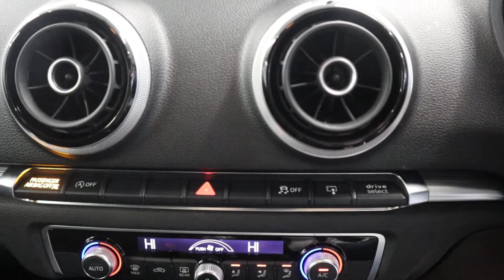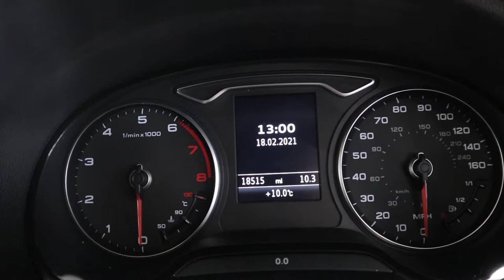Country Car Barford Warwickshire Used Audi A3 Sport Edition for sale